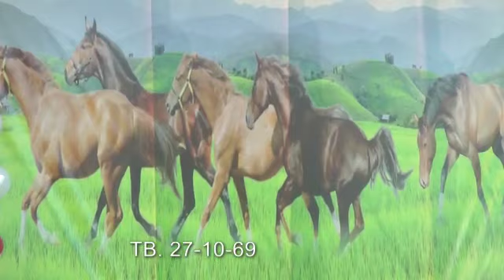Пойга Дар. н Ховалинг🐎🐎